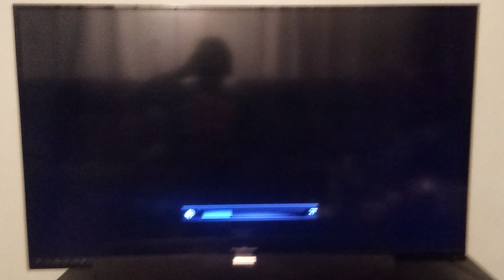step by step 🪜: JT, Dana, and Cody moments